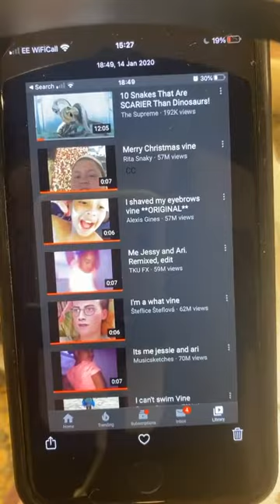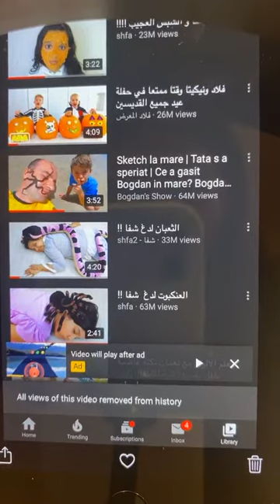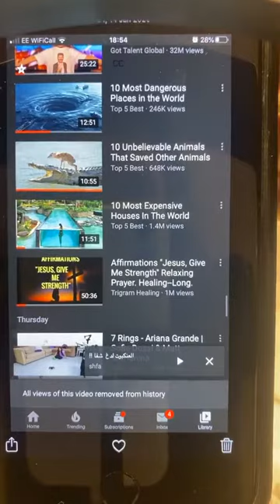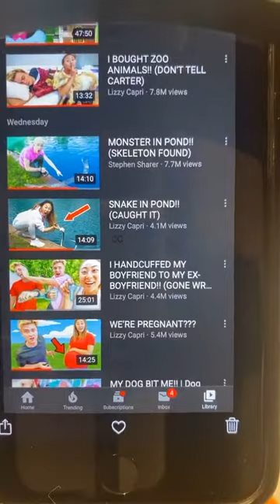Lust - The Dirty Secret Men & Women Don't Usually Talk About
MESSAGES FROM THE LORD IN 2022

--- 20/01/2022 - This Is My Plan, My Agenda, My Reset, All For My Glory

--- 19/01/2022 - I Am Raising Up An Army That Are BREAKING EVERY CHAIN

--- 18/01/2022 - All My People Have Been Deceived Throughout Their Life, But I Am Now Lifting The Veil

--- 18/01/2022 - STOP Fear Mongering, Speak Life NOT Death In To The World

MESSAGES FROM THE LORD IN 2021

--- 30/12/2021 - Nightmares & Visions of Hell Are Coming To Those Living in SIN

--- 10/12/2021 - Watch As I Heal The Mentally Oppressed & Children’s Damaged Eyes in 2022

--- 01/12/2021 - The Great Reset? NO. This Is My Radical Reset

--- 29/11/2021 - A War Cry From The Lord, Rise Up Rise Up & Step Into Your Calling

--- 26/11/2021 - Do You Now See That I Am The Author & Finisher of Your Faith?

--- 24/11/2021 - You Have Been Judged, Mocked and Hated Because You Are Mine

--- 20/11/2021 - What I Am Doing In The World & In Your Life